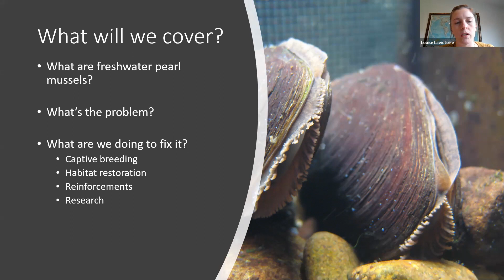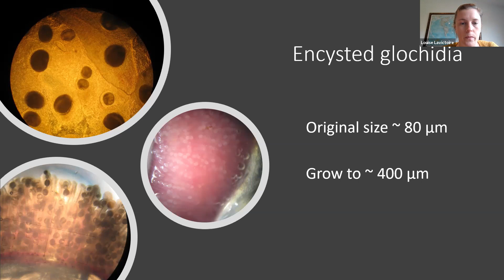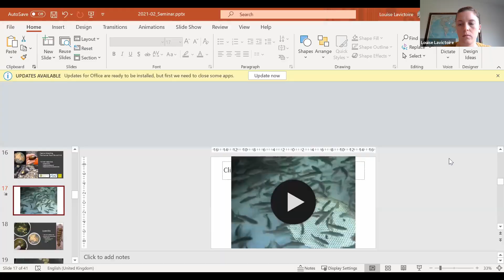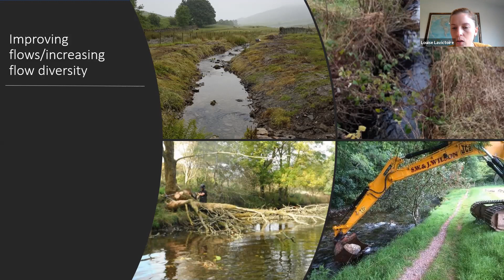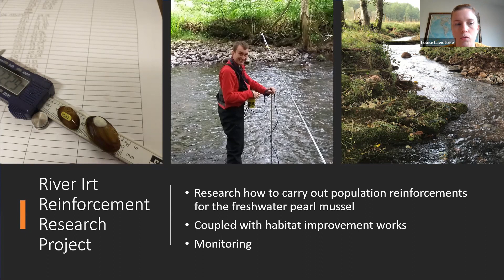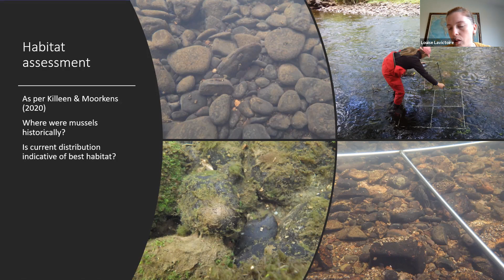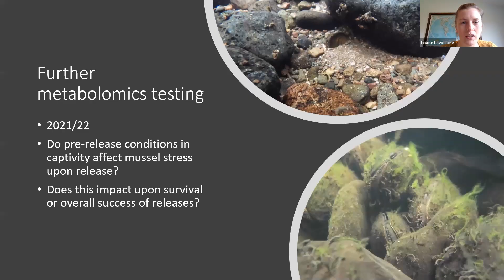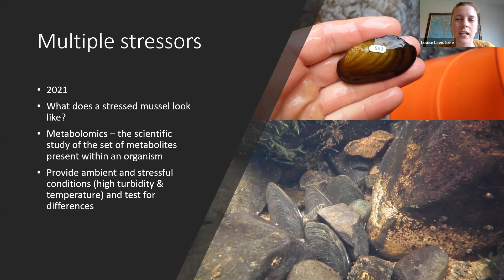Conservation of the Freshwater Pearl Mussel, with Dr. Louise Lavictoire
Dr Louise Lavictoire has been working with freshwater mussels for almost 15 years. She started working with the freshwater pearl mussel (Margaritifera margaritifera) on the Freshwater Pearl Mussel Ark project at the FBA in 2007 and studied juvenile biology and captive breeding of the same species for her PhD. Louise is interested in the biological and ecological reasons for freshwater mussel declines. She was lucky enough to study freshwater mussel filtration rates at Missouri State University as part of a Fulbright Scholarship in 2017/18 and is currently researching how freshwater mussel population reinforcements should be carried out.

The freshwater pearl mussel is an endangered freshwater bivalve and a species which the FBA has been trying to save for over a decade. Back in 2007 the FBA embarked upon a captive breeding programme to rear juvenile mussels from a range of English rivers to save them from local extinction. Most mussel populations are now approaching critically low numbers and captive breeding is the only way to save populations in some of these rivers. In this seminar Dr. Louise Lavictoire will discuss how rearing activities have changed over the years, what we and our partners are doing to restore habitats in mussel rivers, and how we are developing strategies for population reinforcements in mussel rivers. Louise will explore the benefits and potential pitfalls of captive breeding and reinforcement programmes and share some of the lessons we have learnt along the way.